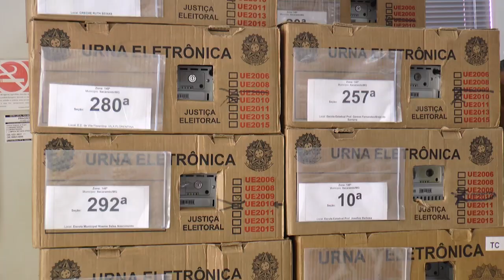Juiz eleitoral fala da importância de comparecer as urnas no próximo domingo